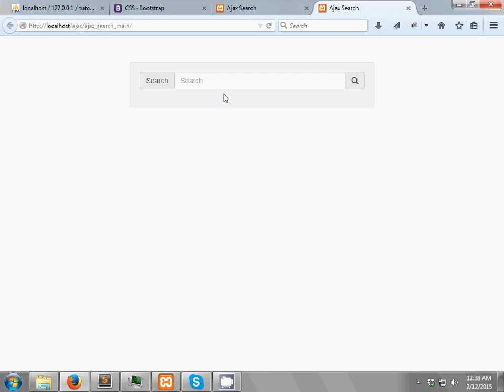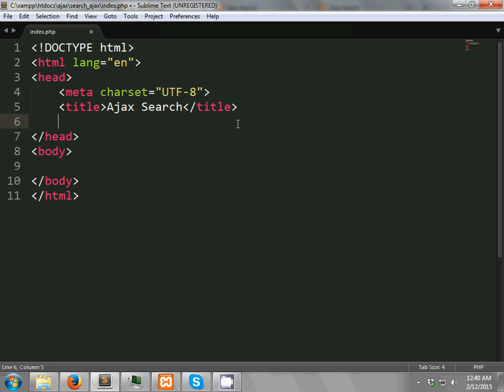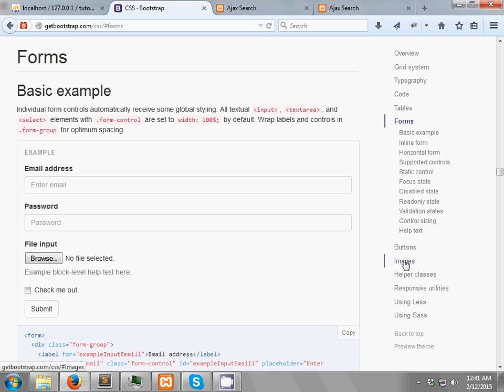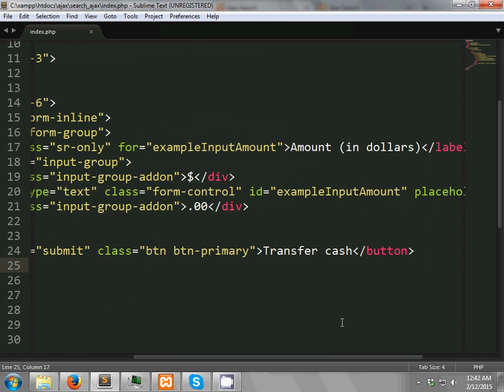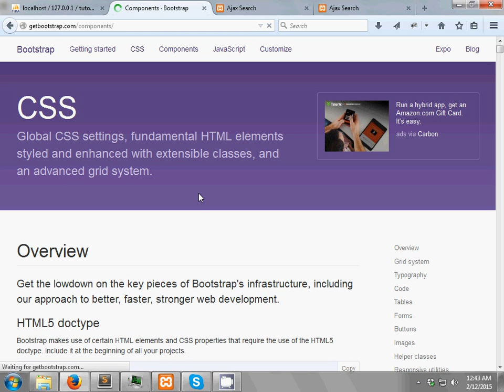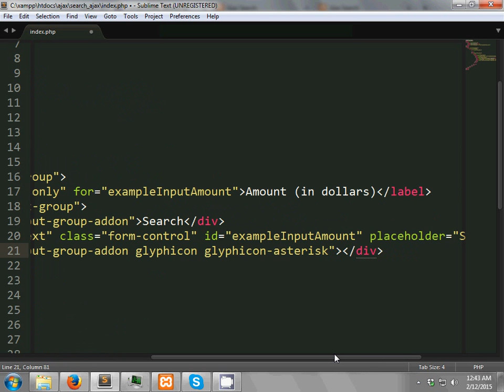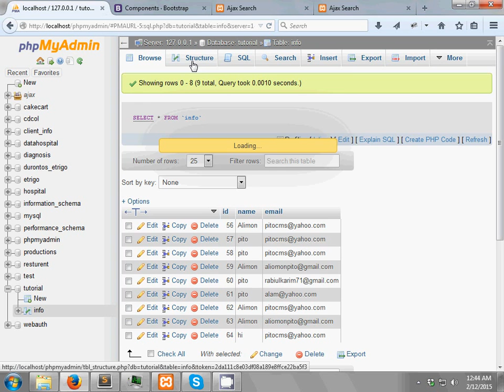Jquery Ajax Search Using PHP Bangla #1(Making Form)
This bangla tutorial on jquery ajax search.Step by stem I will give this tutorial.This is part one.I hope this tutorial will be enjoyable .welcome for part two.